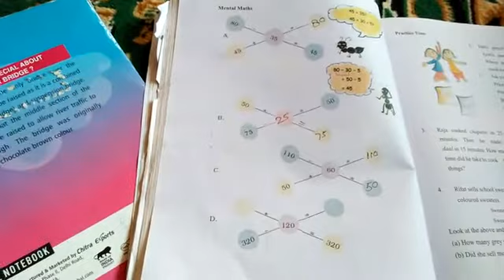Fun with give and take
Mental Math